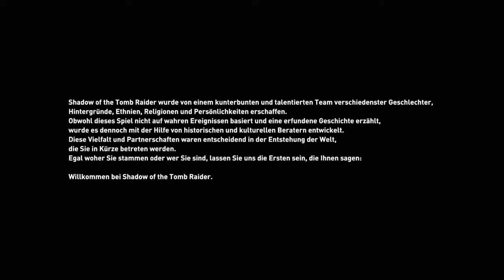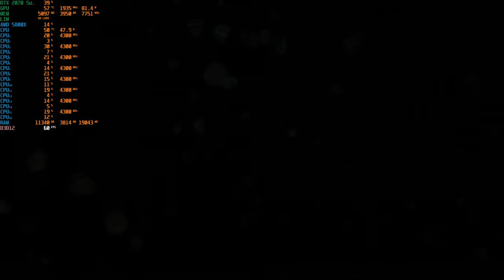SOTTR - "tödliche Obsession", der schwierigste Schwierigkeitsgrad Part 1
i was using OBS Studio 30.0-RC2